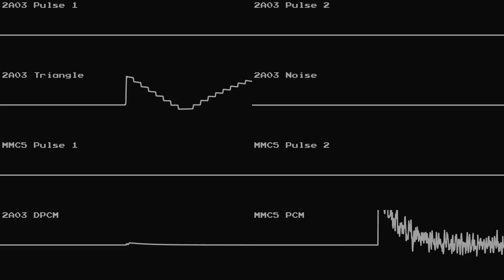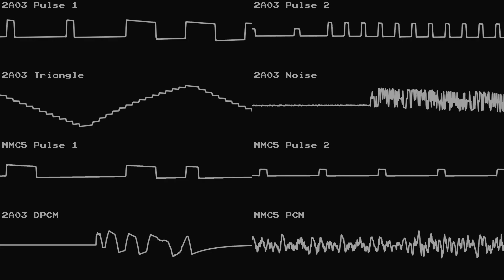[2A03 + MMC5] Every Word That Comes Out Of Your Mouth Makes Me Wish You Were Dead